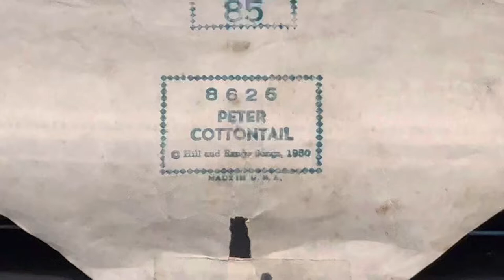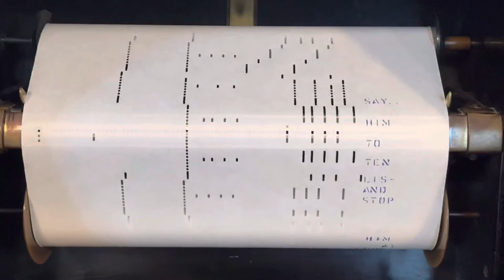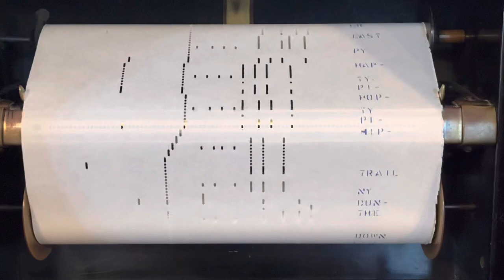Peter Cottontail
Played by Ted Baxter
Copyright: Hill & Range Songs Inc.

Have a nice Easter weekend everybody. Since this weekend is Easter, I thought this song would be appropriate for the holiday. There is only one song this week. Next week we will have a Disney medley long play roll from a movie. Then the next week there will be only one piano roll. Another long play piano roll will take place after that.